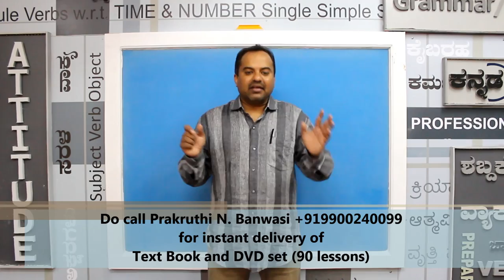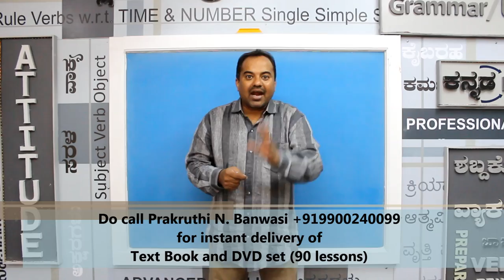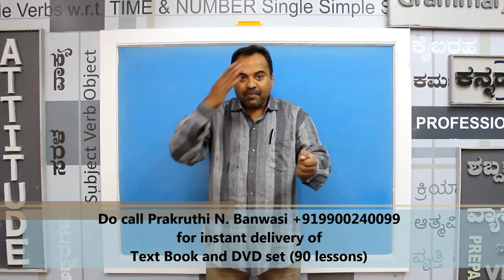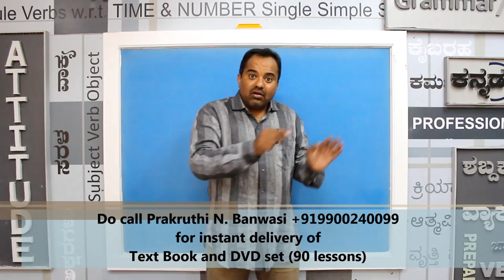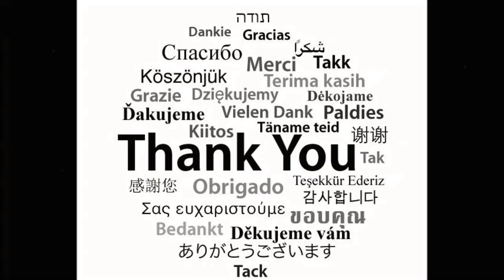Prakruthi N. Banwasi's (S1Epi13) English Improvement through Kannada (Mother Tongue)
Understanding who pays your electricity bill is the key to improving your ability in English... Watch this episode to understand the reasoning behind it!

This episode also looks into the following aspects: Don't wait till you learn best possible English - Use the English that you now to the best possible extent! People who say that are scared to speak English and lack confidence have to realize that that one treads carefully in darkness. It is when one benefits from the light of knowledge that they will b able to walk well! Hence it is neither fear nor lack of confidence but lack of depth about the structure that stops them from speaking English. They do know English but are unable to construct sentences properly. This is what we remedy in our classes, we help them better their existing knowledge and grip over English by enhancing their knowledge in a comfort zone and make them speak and interact with more confidence and without investing too much effort and energy. Even though you can understand most of what others say your main issue is the inability to react or even repeat what others say. Your inability is not using ABC or spelling Rat, Cat -- it is basic sentence structure that you need. Can you teach me how to cook? You can teach me how to survive by cooking in a few days and It does not depend on how much you knew earlier. The same applies for how you learn biking, you will be able to learn well in a few days. Always concentrate on the solution and never focus on the problem.